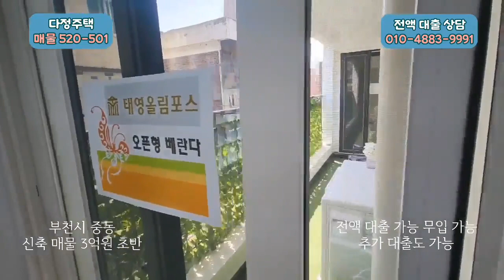부천신축무입주+추가여유자금 대출까지 전ㆍ월세말고 내집마련하세요~!!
♡♡다정하우스는 100%실매물만 직접 촬영하여 보여드립니다.

■소재지:  부천시 중동
■가격: 분양가 유선문의 /  실입주금0만원                                 1금융권 추가여유자금 대출가능

■유형:  분양
■단지규모: 1개동 11층 24세대
■구조:  방3  화장실2  다용도실1  테라스

♤♤촬영된 타입기준의 정보입니다
현장별 타입이 다양하니 유선문의부탁드립니다.

■건축주 직접소속 분양으로 별도의 중개수수료는 발생하지않습니다